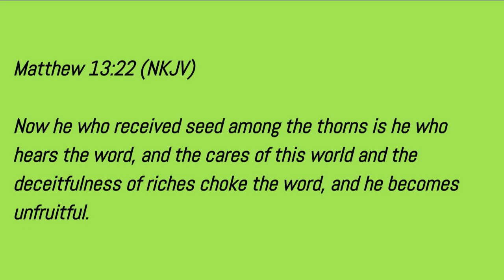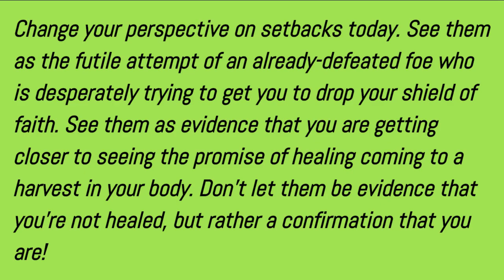The Enemy's Final Grasp Yields to Faith's Destiny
Every battle includes wounds, but through each trial faith navigates toward triumph already won.  Obstacles shape resolve as perspectives clarify, until victory no longer seems distant but descries each hardship overcome.

Though pain may seem proof the Light has disappeared, faith perceives purpose even in darkness. Defeat may sneer at hopes, yet faith holds fast the certainty of God's faithfulness and strength.

Each new thorn becomes another step toward the crown; each lie, another truth revealed in Christ. Slowly, purpose emerges where only puzzle pieces showed before. Faith learns through fire and stands strong where once it feared.